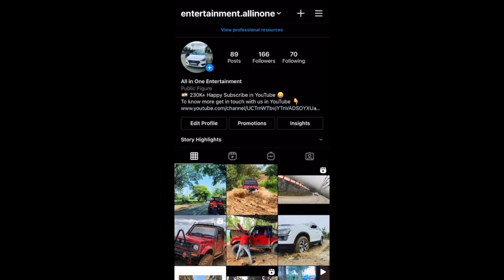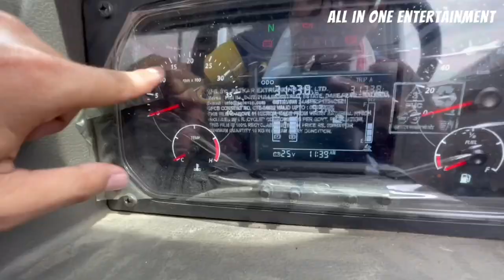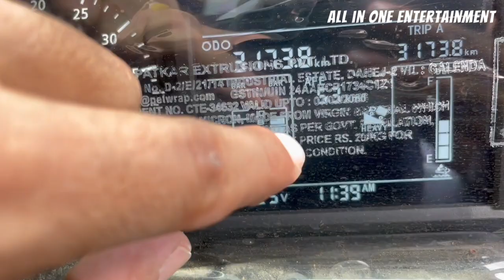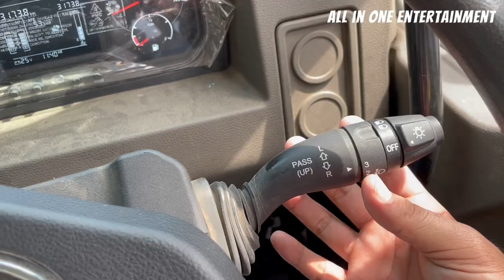Tata signa 1923k heavy duty tipper the updated version of Tata 1613 and 1618 tipper |Northeast India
Gear used :

Boya Mic
Iphone 11
Gopro hero 8

Car Items :
Led fog lights